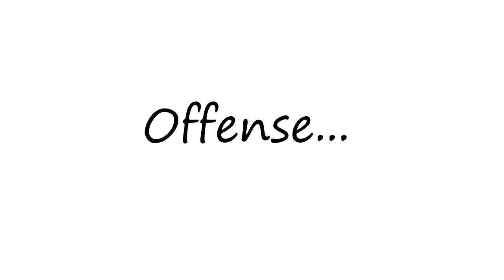Vasil Demerdziev Highlights - Autumn 2018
Vasil Demerdziev Highlight U16 Macedonia League
Songs used in the video:
Logic - Flexicution
Logic - Ballin